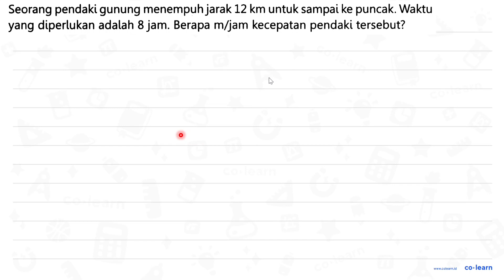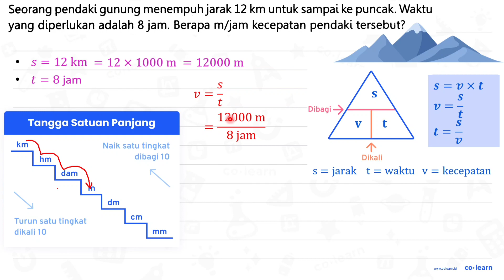Seorang pendaki gunung menempuh jarak 12 ~km untuk sampai ke puncak. Waktu yang diperlukan adal...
Seorang pendaki gunung menempuh jarak  12 ~km  untuk sampai ke puncak. Waktu yang diperlukan adalah 8 jam. Berapa m/jam kecepatan pendaki tersebut?

Topik atau Materi: Kecepatan - Kecepatan dan Debit - Aritmatika - Matematika Kelas 5 SD - K-13 Revisi

Sumber Soal: Buku Siswa Matematika Kelas 5, K-13 Revisi, DD, 2017 , N/A

00:00 : Bedah Soal
01:00 : Konsep, rumus dan pengertian Kecepatan
01:18 : Langkah penyelesaian soal
00:36 : Jawaban akhir
01:06 : Penutup